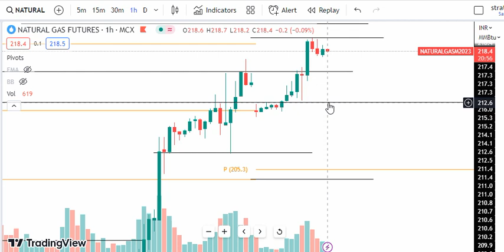Natural Gas Trading | Natural Gas Prediction for Today Tuesday 20 June 2023 with TARGET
Natural Gas trading for 20 June 2023,
XNGUSD,
XNG USD,